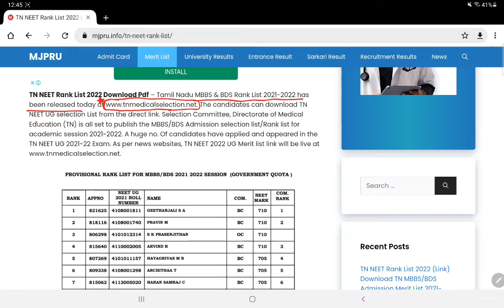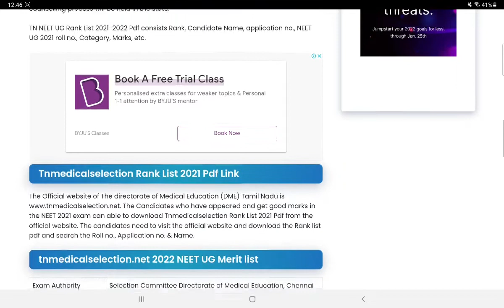NEET Counselling 2021 |Tamilnadu Medical Counselling 2021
Tamil nadu#neet#counselling#NEET Counselling 2021 |Tamilnadu Medical Counselling 2021
all neet Councelling status and information available here